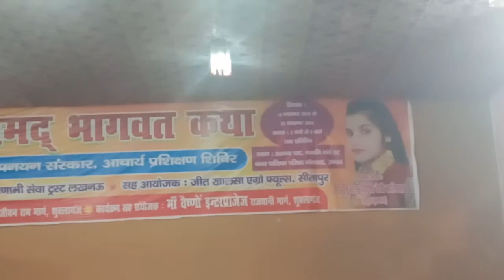Shrimad Bhagvat by Devi Kalpita ji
Sachin kashyap